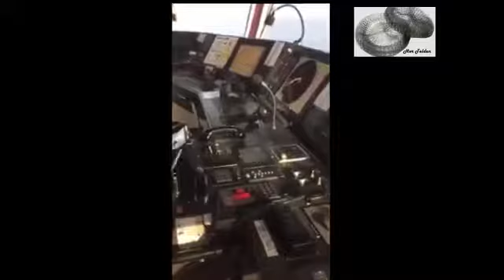Kıbrıs'ta Barbaros Hayrettin Paşa Gemisine İhtar Çeken Rumlara Mehter Marşı İle Cevap